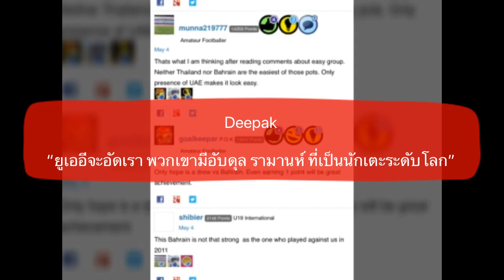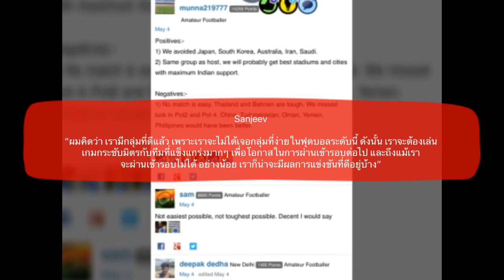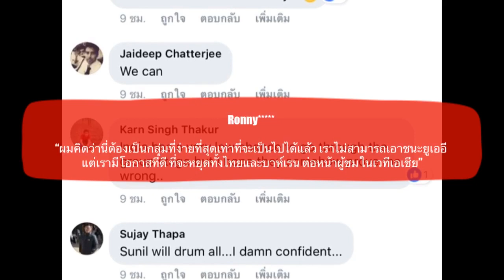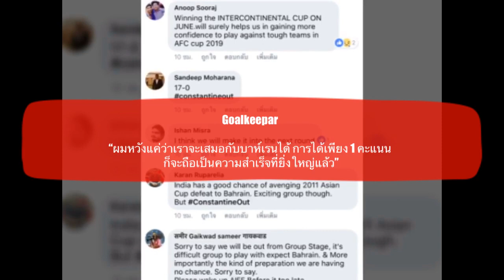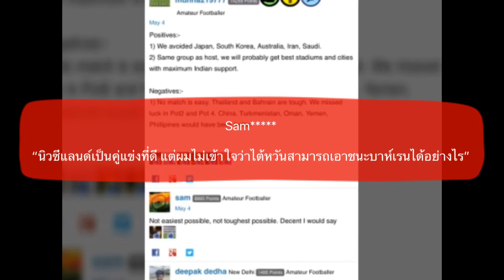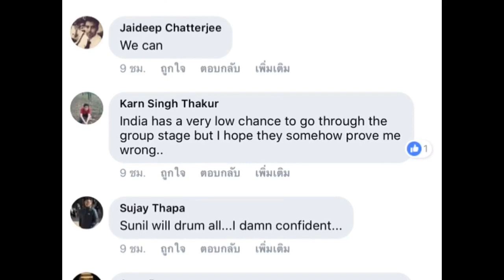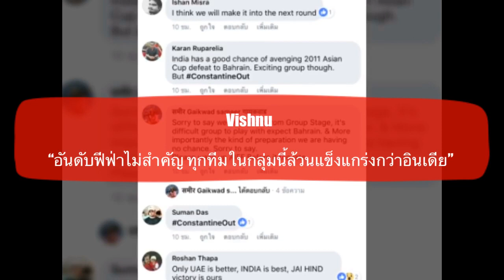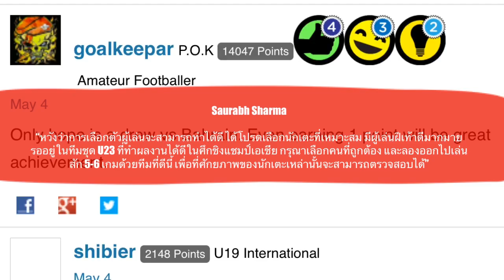คอมเมนท์แฟนบอลชาวอินเดีย หลังได้อยู่ร่วมกลุ่มกับไทย ยูเออี และ บาห์เรน ในศึก เอเชี่ยน คัพ 2019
สวัสดีครับเพื่อนๆ ทุกคน

ใน Episode ที่แล้ว ผมได้พาทุกท่านไปฟังมุมมองของแฟนบอลหลากหลายชาติในเอเชียกันมาแล้ว ที่มันมีบางความคิดเห็นที่มันน่าสนใจของชาวอินเดียรวมอยู่ด้วย

ในคลิปนี้ ผมก็เลยจะพาทุกท่านไปฟังความคิดเห็นของแฟนบอลจากชาติเพื่อนร่วมกรุ๊ปเอของเราอย่างอินเดียแบบเต็มๆ กันบ้าง

โดยคอมเมนท์ตรงนี้จากมาจากฟอรั่มในเวบไซท์ฟุตบอลของชาวอินเดีย และเพจทีมชาติอินเดีย ดังนั้น ความคิดเห็นที่ได้จะเป็นความคิดเห็นที่เขาพูดคุยกันเองจริงๆ ไม่ใช่ความคิดเห็นที่ดูโม้ๆเกรียนๆ แบบที่เราเห็นตามเพจอาเซี่ยนและเพจของเอเชี่ยนคัพ

ซึ่งแฟนบอลอินเดียกลุ่มนี้จะมีมุมองต่อกรุ๊ปเอนี้อย่างไรบ้างนั้น เดี๋ยวเพื่อนๆลองไปฟังกันดูเลยครับ